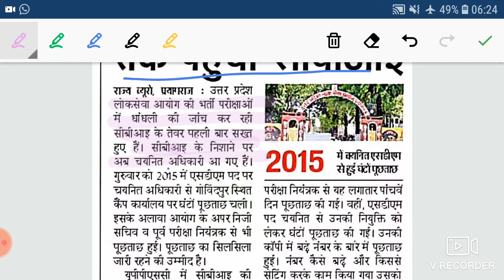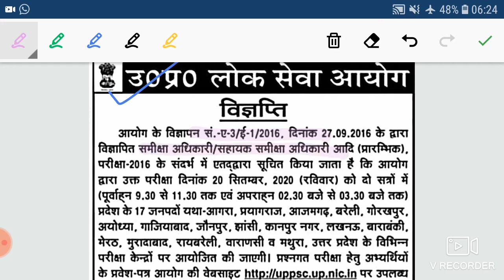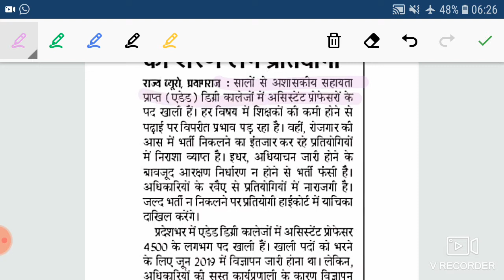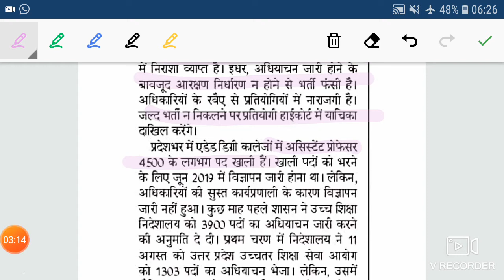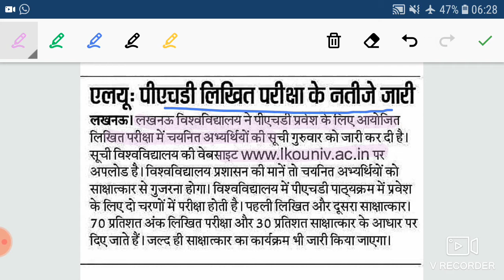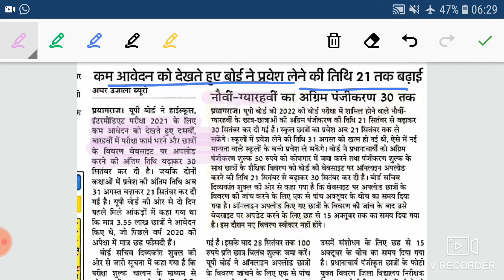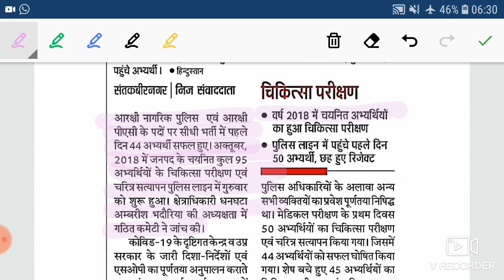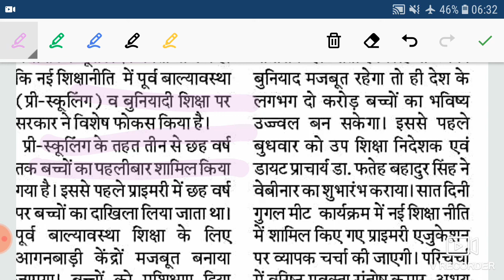शिक्षा एवं रोजगार से जुड़ी प्रमुख खबरें 11-09-2020 NEWS RELATED TO THE EDUCATION WORLD 11-09-2020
FOR CTET/UPTET/SUPERTET/UPPSC/ STATE PSC/ALL COMPETITIVE EXAM

यह चैनल उन छात्रों के लिए बहुत आवश्यक है जो अपने मेहनत तो बहुत करते है लेकिन उन्हें एक आवश्यक गाइडलाइन की जरूरत होती हैं